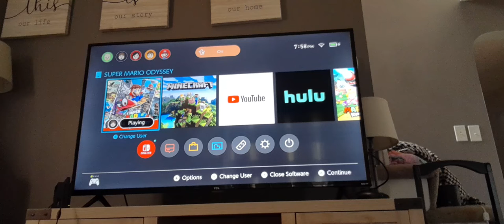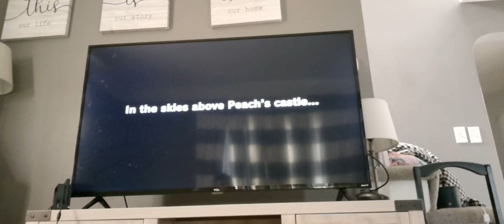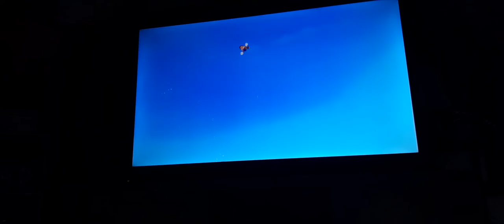baldi plays super Mario odyssey part 1 / I took no damage